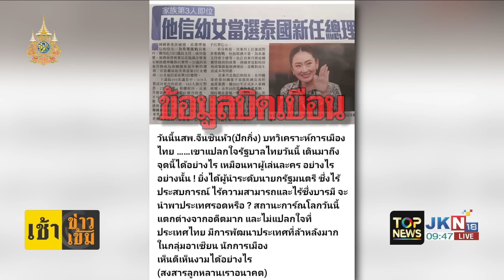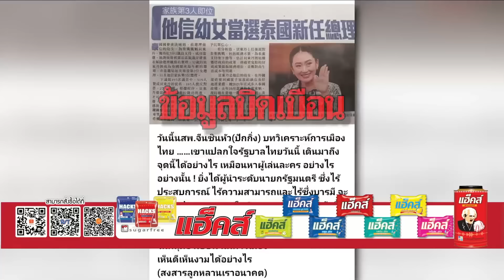"กนก" จี้ "บิ๊กป้อม" อย่าเงียบ "หยุมหัวนักข่าว" เมื่อไหร่จะออกมาขอโทษ เรื่องนี้ไม่สมควรเกิดขึ้น